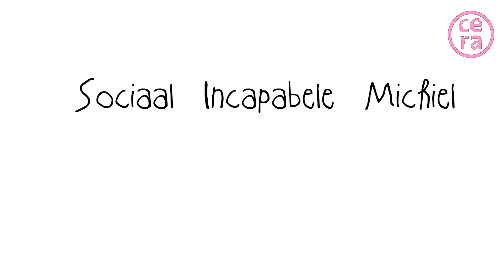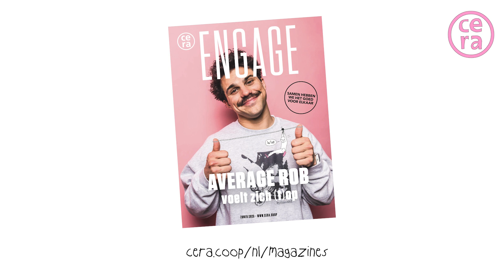Sociaal Incapabele Michiel in samenwerking met Cera